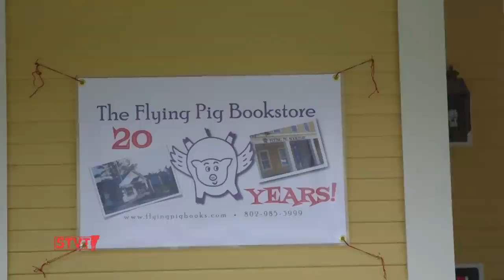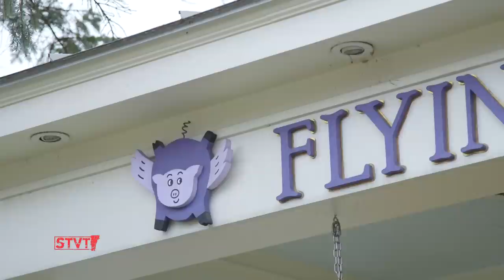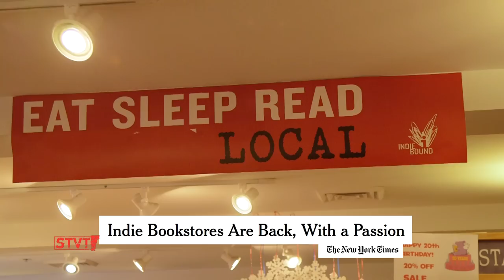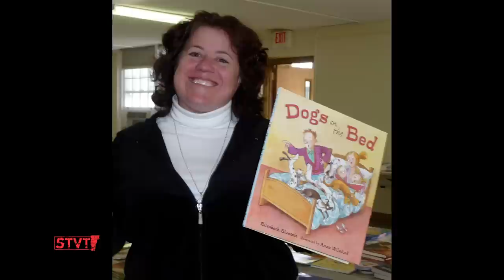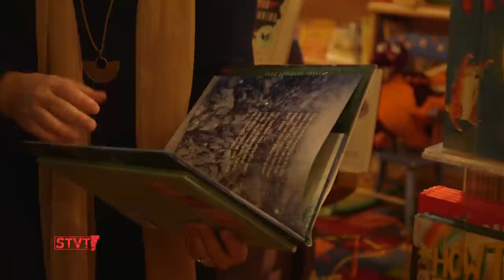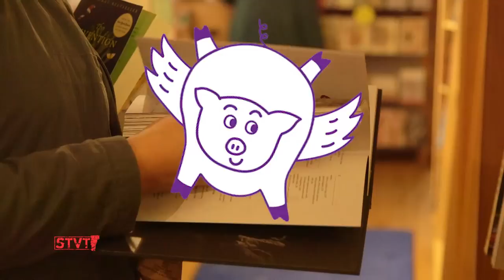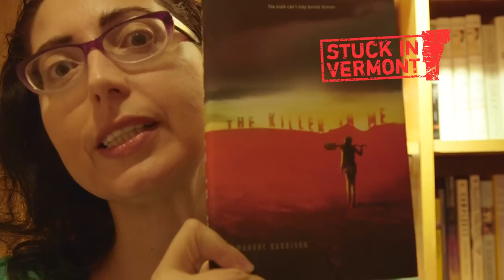The Flying Pig Bookstore Turns 20 [SIV469]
11/26/16: For two decades, Elizabeth Bluemle and Josie Leavitt have been sharing their love of reading with customers of the Flying Pig Bookstore in Shelburne. These former New Yorkers originally opened their bookstore in Charlotte and relocated to Shelburne a decade ago. Many know Josie, the original Vermont Comedy Diva, for jump starting the local comedy scene. Elizabeth has authored four picture books and helped publicize local authors like John and Jennifer Churchman of Sweet Pea fame. The pair separated as a couple four years ago and have continued to grow their shop and their family of book lovers with special events featuring authors.

During Small Business Saturday, Elizabeth and Josie celebrated their 20 year anniversary with a steady stream of well wishers, shoppers and a few young adults who have been frequenting the Flying Pig for most of their lives. A larger birthday party will follow in mid-January and will also pay tribute to Josie who is leaving the store to work with the Pride Center of Vermont. After weathering 20 years as an independent bookshop with their good humor intact, Josie and Elizabeth have managed to keep the pig aloft with a little bit of help from their friends.